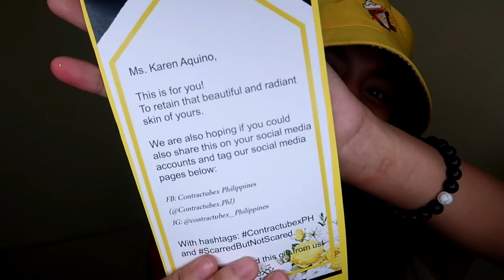PR PACKAGES FROM SPONSORS? + SCHOOL OUTFIT IDEAS ft. Socialeras ❤️ (Philippines)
10%OFF: KA10

MUSICALLY & TIKTOK: aquinokarenn
Camera: G7x Mark ii / Canon EOS M3 / Canon 600D / iPhone 6
Editor: Wondershare Filmora / iMovie

Thank you! mwa ❤️